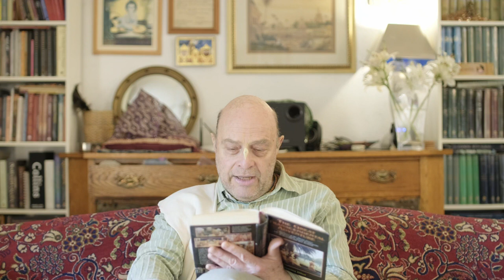Episode Ten - The Great Transcendental Adventure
Pastimes of His Divine Grace A.C. Bhaktivedanta Swami Prabhupada in Australia and New Zealand.
This is a chronicle of the birth and growth of the Krishna consciousness movement in Australia and New Zealand between the years 1968 and 1977.